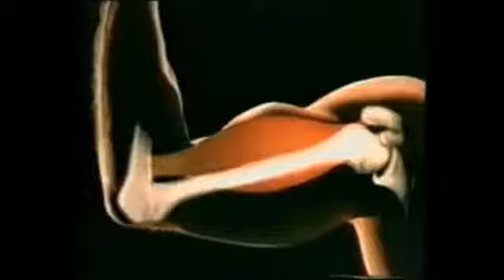Кальций и его основные функции в нашем организме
Ищу людей-партнеров со схожими ценностями и взглядами на здоровье,деньги и жизнь!